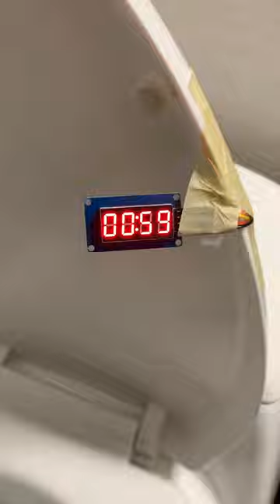Using the bathroom for too long = 💀